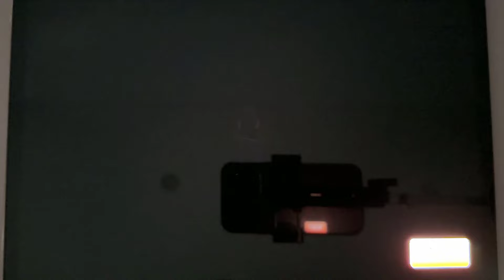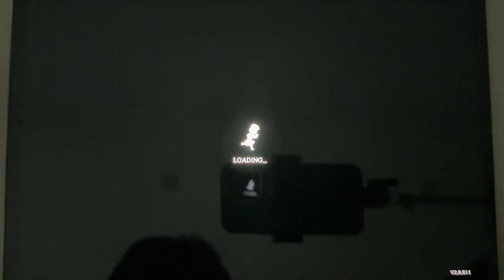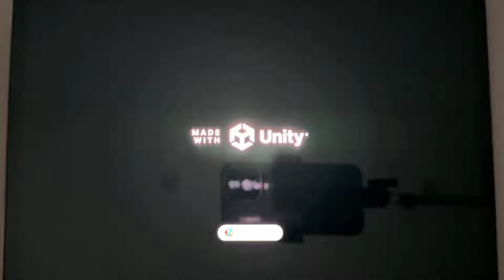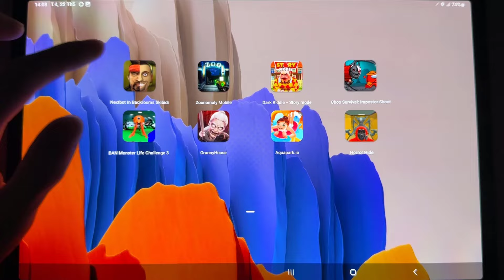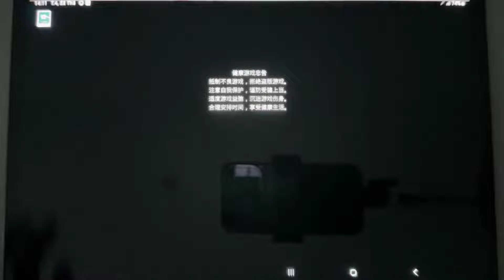Nextbot In Backroom...,Zoonomaly Mobile,Dark Riddle - Story m...,Choo Survival: Impos...